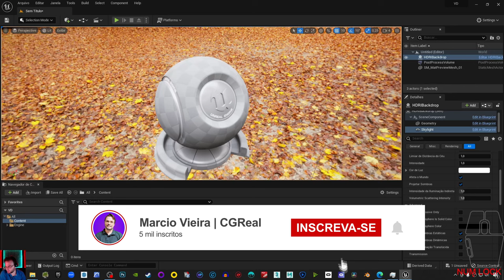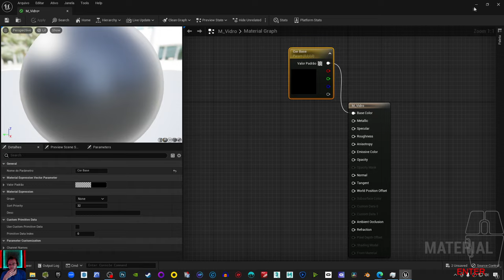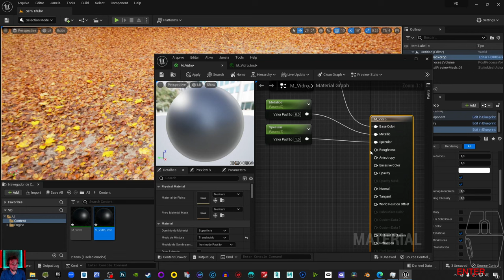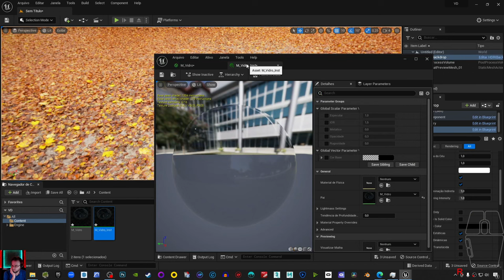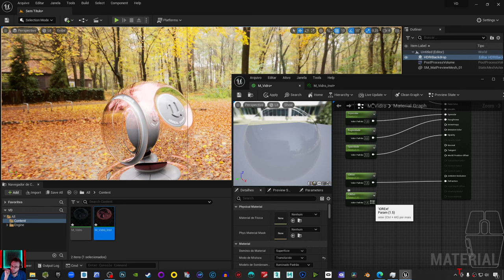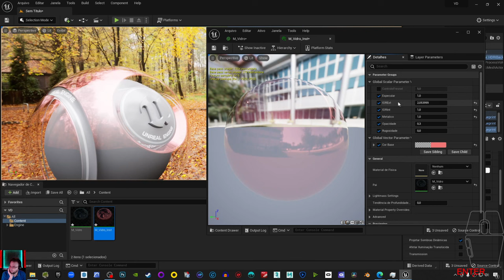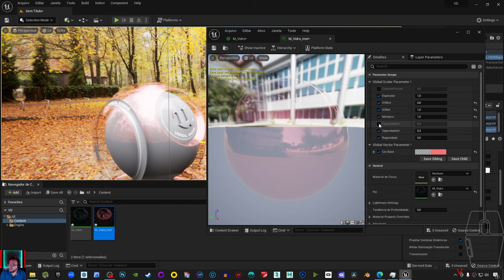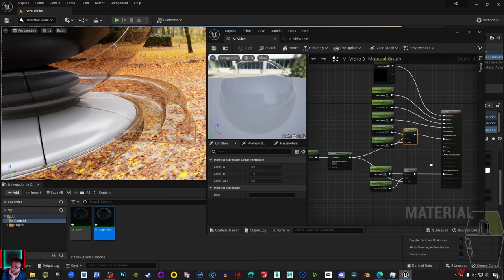TÉCNICA INFALÍVEL PARA CRIAR VIDRO NO UNREAL ENGINE 5